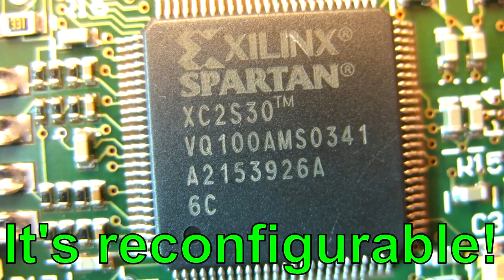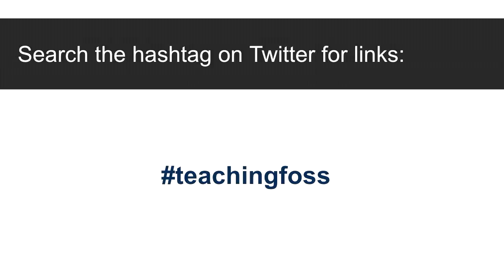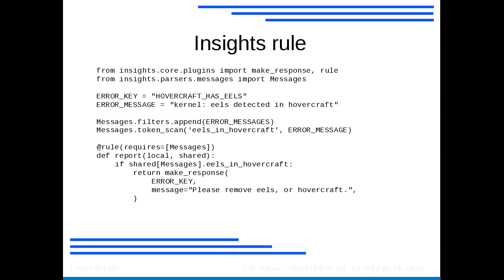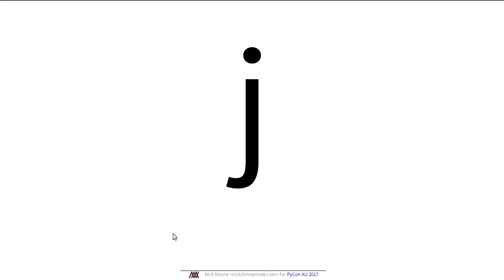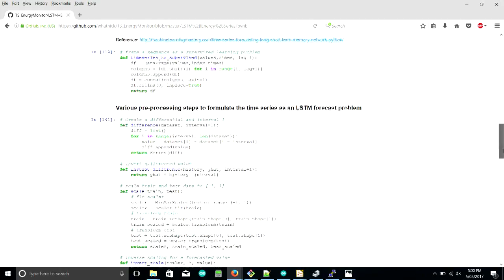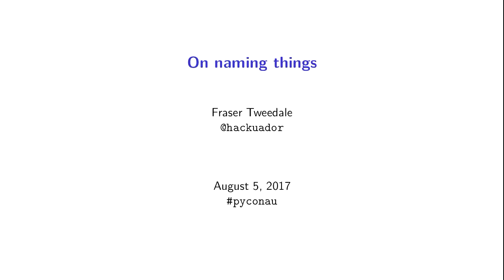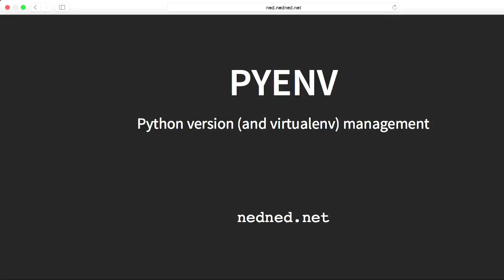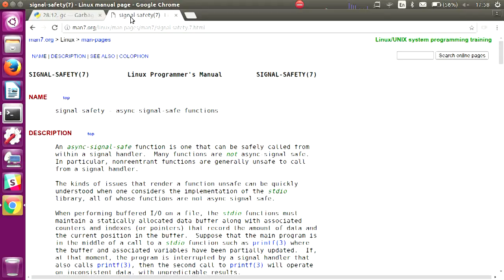Saturday PM Lightning Talks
Pycon_au_2017 Lightning Talks
Saturday, August 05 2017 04 PM

Tim Ansell - Python on FPGAs 1:15
Nicky Ringland and Jim Mussared - National Computer Science School 6:28
Clinton McKinnon - The Amazing StarLAB 11:11
Josh Simmons - Open Source in Education 13:32
Paul Weipa - Systematic Problem Solving 18:34
Tim Leslie - PEP-628 The world's oldest bug 23:50
Nick Moore - OMNICODE 29:08
Andrew Lonsdale - FASTQE 33:22
Tisham Dhar - Energy Monitor 37:29
Rhydwyn McGuire - R 42:11
Josh Driver - Faster PostgreSQL Text Search 44:26
Fraser Tweedale - On naming things 49:49
Mike Leonard - High Risk Demo Episode 2 55:28
Ned Letcher - PyEnv 59:11
Luke Deller - Garbage Collection Live demo 1:04:25